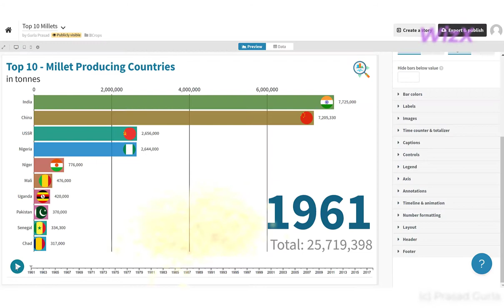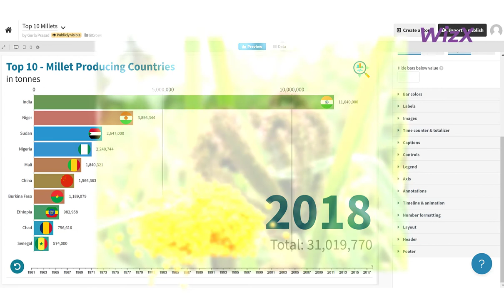Top Millet Producing Countries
Millet Producing Countries - This video shows the main Millet producing countries by tonnage. See how the various countries race to reach the top position from 1961 to 2018.

India, Niger and Sudan are the top producers of Millets in the world.

In 2018, India was the largest Millet producer with Niger being the 2nd largest producer.

Interesting Fact: Millets are recommended for gluten-sensitive persons